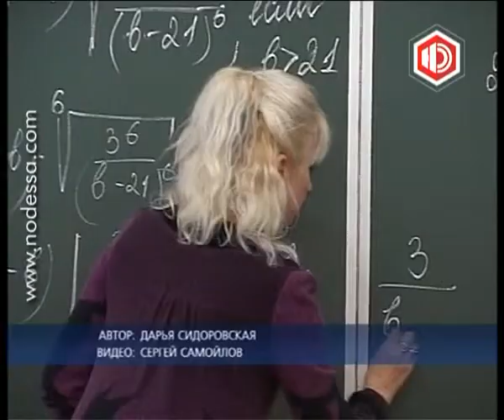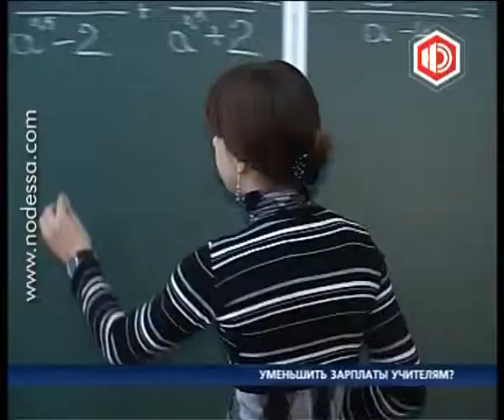Новости в 19.00 с Антоном Равицким